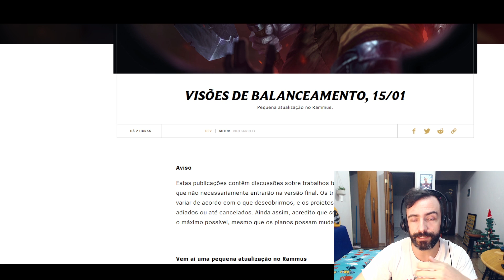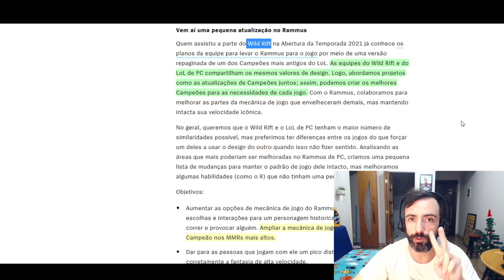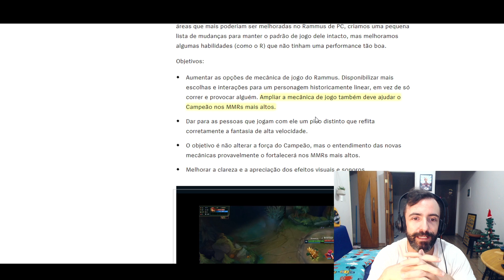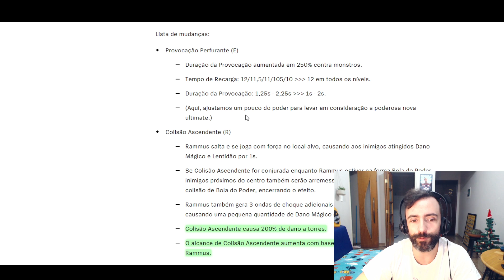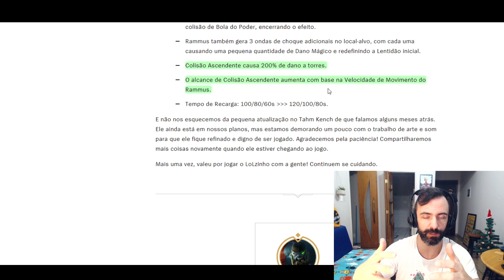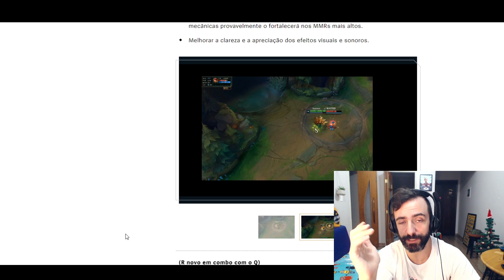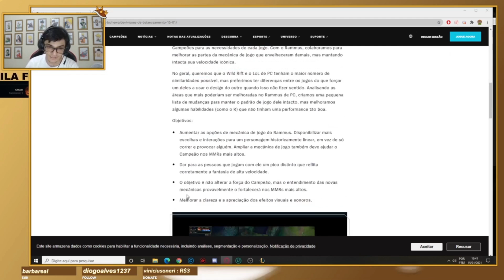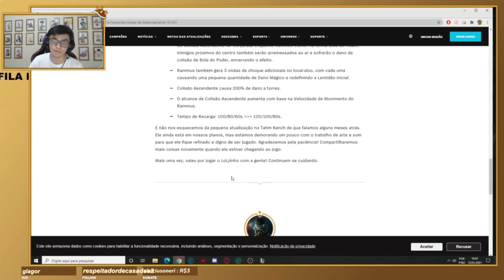O RAMMUS AGORA PULA! REWORK E HABILIDADES REVELADAS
O Rammus virou um tatu que pula! Rework revelado e opinião do Lord semi.